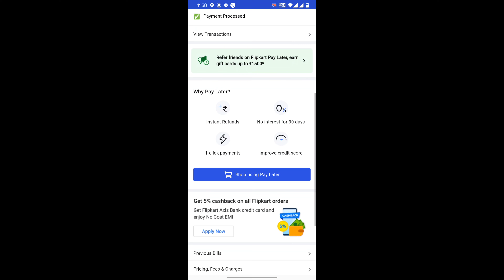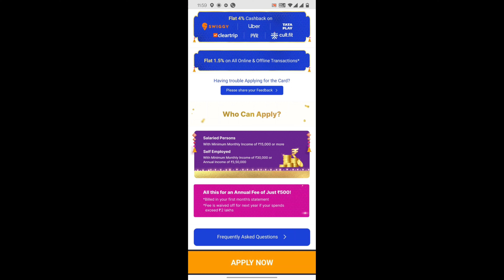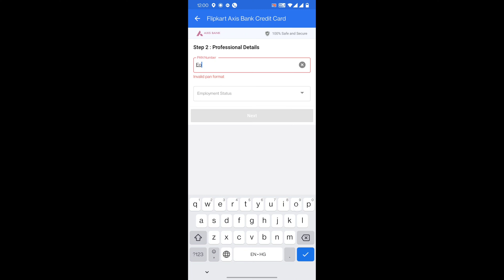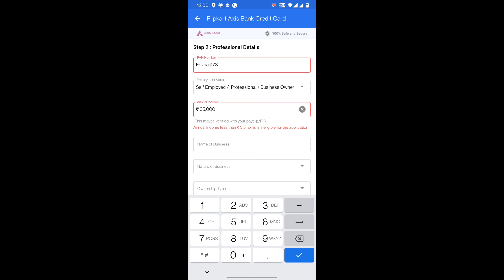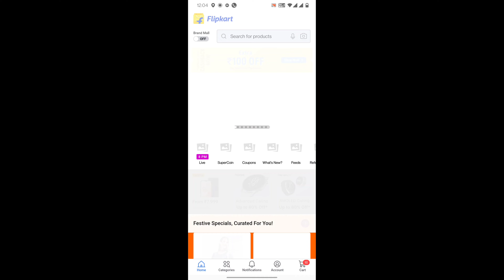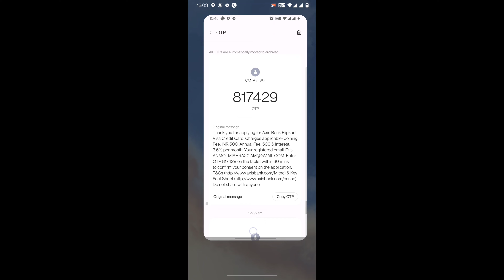Flipkart Axis Bank Credit Card Apply 2022 New Update | Approval ki 100% Gaurantee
Flipkart Axis Bank Credit Card Apply 2022 New Update aa gyi hai. Credit card Approval ki 100% Gaurantee hai. Aaj hi Apply karen Flipkart Axis Bank Credit Card ko.

Flipkart Axis Bank Credit Card Apply in 2022
Flipkart Axis Bank Credit Card Apply In hindi
Flipkart Axis Bank Credit Card New Update 2022
Flipkart Axis Bank Credit Card Benifits
Flipkart Axis Bank Credit Card Lifetime Free
Flipkart Life-time Free Credit Card
Best Credit Card for shopping Flipkart card
Best Credit Card In India flipkart Axis Bank Credit Card
Fast Approval Flipkart Axis Bank Credit Card
Flipkart Axis Bank Credit Card Fast Approval New Update 2022
Flipkart Axis Bank New Card Apply 2022
Flipkart Axis Bank Credit Card Apply Process 2022 October-December Update
Flipkart Axis Bank Credit Card Apply process Today
Flipkart Credit card charge 2022
Life Time Free Flipkart Axis Bank Credit Card 2022
Flipkart Axis Bank Credit Cardd 100% approval gaurantee
Flipkart credit card new update